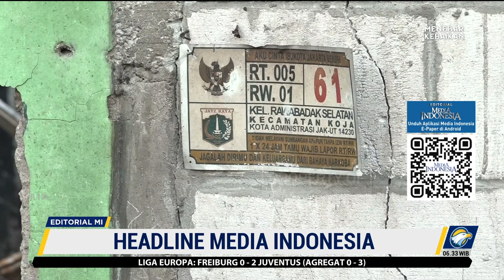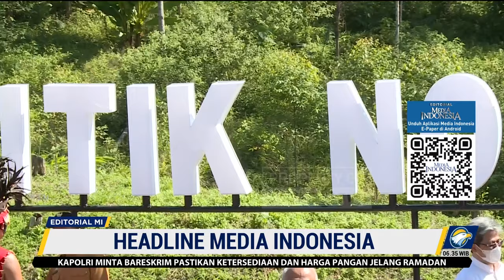Bedah Editorial MI - Mengembalikan Reputasi Benteng Konstitusi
MetroTV, Mahkamah Konstitusi merupakan benteng terakhir penegakan konstitusi di negeri ini. Sebagai benteng, ia semestinya kokoh. Namun, sayangnya, bangunan itu mudah keropos. Itu bisa dilihat dari sejumlah kasus korupsi yang melibatkan para hakim di lembaga ini, setidaknya dalam satu dekade terakhir.

Publik tentu belum lupa kasus suap yang melibatkan hakim MK Akil Mochtar, pada Oktober 2013 silam. Ia terbukti menerima suap terkait dengan penanganan sejumlah kasus sengketa pilkada. Empat tahun berselang, giliran hakim konstitusi Patrialis Akbar, terjaring operasi tangkap tangan (OTT) KPK.  Ia terbukti menerima suap dalam kasus upaya judicial review UU Nomor 41/2014 tentang Peternakan dan Kesehatan Hewan.

Sebagai pihak yang menangani perkara, para hakim, apalagi di lembaga tertinggi pengakan hukum seperti mahkamah konstitusi, haruslah diisi orang-orang ‘sakti’. Mereka harus kebal suap dan segala bentuk korupsi lainnya. Apa jadinya masa depan penegakan hukum di negeri ini, jika seorang hakim MK saja bisa disuap
atau mentransaksikan perkara? Dengan kata lain, orang-orang yang duduk di lembaga ini haruslah berintegritas. Bukan hanya mudah tergiur iming-iming uang, mereka juga mesti bebas dari kepentingan politik dan tekanan pihak manapun. Tidak mudah memang, namun itulah konsekuensi yang harus mereka jalani sebagai penjaga benteng keadilan.

Tugas berat itu kini berada di pundak Anwar Usman-Saldi Isra, yang belum lama ini ditetapkan sebagai Ketua dan Wakil Ketua MK. Publik tentu berharap banyak pada kiprah dan integritas mereka, terutama Saldi Isra, seorang yang dikenal sebagai akademisi kritis dan mantan pegiat anti-korupsi.

Pencopotan hakim Aswanto yang disinyalir atas desakan DPR pada tahun lalu menuai banyak kritik terhadap independensi lembaga ini. Pencopotan hakim Aswanto bukti bahwa benteng konstitusi ini mudah diintervensi oleh kekuasaan, dalam hal ini legislatif.

Duet Anwar-Saldi harus bisa memulihkan reputasi lembaga yang mereka pimpin untuk mengembalikan kepercayaan masyarakat. Mereka harus menjelaskan kepada publik alasan sebenarnya di balik pencopotan itu. Atau setidaknya, mengakselerasi pengungkapan kasus pengubahan putusan MK dalam kasus tersebut. Ini penting agar publik tidak ragu dengan integritas dan kredibilitas MK.

Apalagi, memasuki tahun politik yang diwarnai dengan pelaksanaan pemilihan kepala daerah maupun kepala negara, integritas MK akan semakin dibutuhkan. Bagaimana mereka bisa memutuskan berbagai sengketa terkait pilkada dengan seadil-adilnya. Itu tentunya menjadi harapan yang ditunggu-tunggu oleh publik, bukan hanya mereka yang berperkara.

 Jangan sampai publik kembali murka dengan kasus-kasus jual beli perkara seperti yang terjadi masa lalu. Anwar-Saldi dan para hakim konstitusi lainnya harus bisa mengembalikan muruah MK sebagai penjaga sekaligus penegak konstitusi.

Langkah utama yang harus dilakukan adalah pembenahan internal. Dari mulai proses rekrutmen, seleksi, hingga pengangkatan. Jangan ada hakim-hakim ‘titipan’.  Ketidaktaatan pada proses seperti itu jangan sampai terjadi jika kita menginginkan MK yang berintegritas. Orang-orang yang bekerja di lembaga ini harus memiliki rekam jejak antikorupsi, berintegritas tinggi, serta memiliki kapabilitas mumpuni.

Duet Anwar-Saldi harus mampu membersihkan "tikus-tikus" di lembaga terhormat ini agar MK benar-benar menjadi pengawal konstitusi yang disegani, bermartabat, dan tegak lurus berada di garis depan menjaga Negara Kesatuan Republik Indonesia. Para hakim konstitusi sejatinya adalah kumpulan para negarawan

Kita percaya, bahkan sangat yakin, di bawah kepemimpinan Anwar-Saldi MK akan kembali kepada muruahnya sebagai benteng konstitusi yang kokoh di negeri ini.